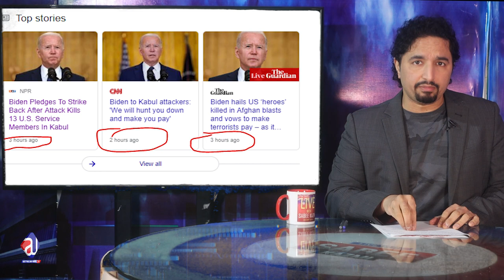Kabul latest situation? US$ 85 Billion left in Afghanistan? Biden speech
Who is behind the Kabul incident recently? How India Israel is helping?
IS and other organisation in Afghnistan? Taliban can control? We will hunt you- Biden